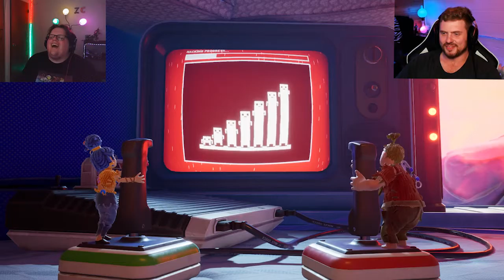World's Most Expensive Pillow Fort!-It Takes Two Gameplay Part 6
Our daughter may grow up to solve to worlds problems... or destroy it all.

Zach: Twitch.tv/grattysarcadezach
Mason: Twitch.tv/grattysarcademason